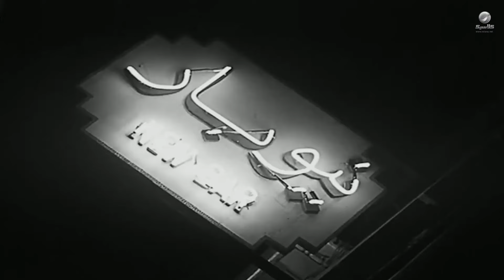الزوجة 13 | مراد ضرب عايدة بالقلم .. شوف عملت ايه 😮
فيلم: الزوجة 13
بطولة:  شادية - رشدي أباظة - عبدالمنعم إبراهيم - حسن فايق - زينب صدقي - وداد حمدي
تأليف: علي الزرقاني (قصة وسيناريو وحوار)  أبو السعود الإبياري (سيناريو)
إخراج: فطين عبدالوهاب

تدور أحداث الفيلم حول رجل الأعمال مراد سالم (رشدي أباظة) الذي يمتلك مصنعًا للنسيج ورثه عن عائلته، وخلال زيارة له في الإسكندرية يقع في حب عايدة (شادية) ابنة أحد الوزراء السابقين، فيقعان في الحب ويقرر الزواج بها، لكن عايدة ما تلبث أن تكتشف الوجه العابث لمراد سالم، حينما تكتشف من كريمة (شويكار) أنه قد تزوج اثنتى عشرة مرة من قبل، وإنه يتعامل مع الزواج بنفعية وانتهازية بالغة، مما يدفع عايدة لأن تلقن مراد درسًا لن ينساه.